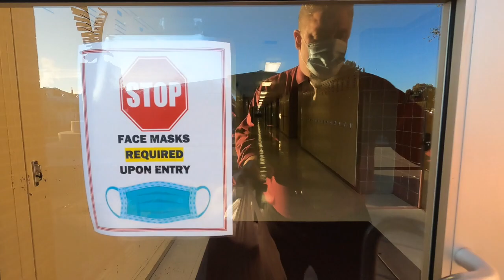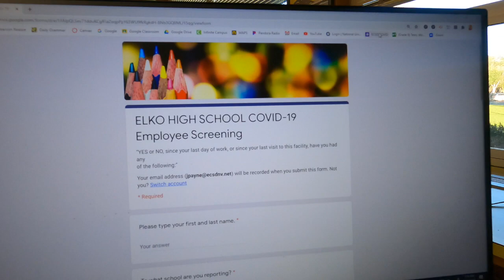Teaching During COVID-19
This is a very difficult time in public education for the students, parents, and the teachers too. We all miss school!